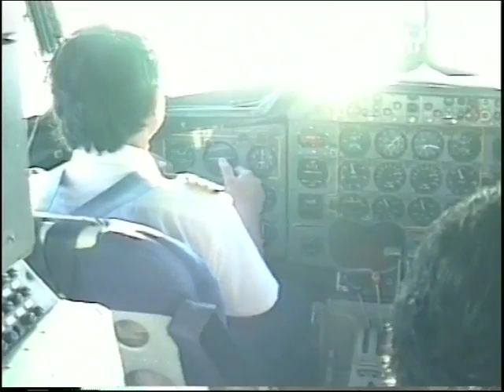Third Thoughts The Phantom Band - Simon Curphey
The Phantom Band's song Third thoughts on Dugga Warren's surf movie outter limits